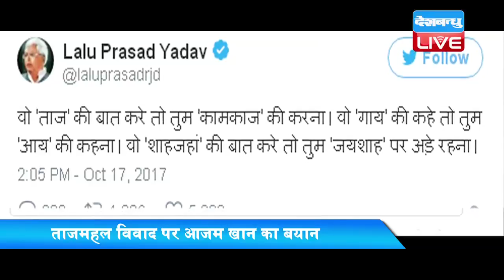'भाजपा ताज की बात करे, तुम कामकाज की बात करना'|Demolish Parliament House, Rashtrapati Bhavan Also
Demolish Parliament House, Rashtrapati Bhavan Also
बीजेपी विधायक संगीत सोम के विवादित बयान के बाद ताजमहल को लेकर छिड़ी जुबानी जंग थमने का नाम नहीं ले रही है। सपा नेता आजम खान ने जहां बीजेपी पर तंज कसते हुए कहा कि देश से गुलामी की सभी निशानियों को मिटा देना चाहिए। तो वहीं आरजेडी सुप्रीमो लालू यादव ने ट्वीट कर कहा कि अगर बीजेपी ताज की बात करे तो जनता कामकाज की बात करे। इतना ही नहीं उन्होंने जय शाह के मुद्दे पर भी चुटकी ली.
उत्तर प्रदेश के बीजेपी विधायक संगीत सोम के ताजमहल पर दिए गए विवादास्पद बयान को लेकर आजम खान ने नाम लिए बिना कहा कि वो किसी को जवाब नहीं दे रहे हैं लेकिन वो सिर्फ इतना कहना चाहते हैं कि उन सभी इमारतों को गिरा देना चाहिए जिनसे गद्दार शासकों की बू आती है..सिर्फ ताजमहल ही क्यों पार्लियामेंट, राष्ट्रपति भवन, कुतुब मीनार सब को गिरा देना चहिए। आजम खान यहीं नहीं रुके, उन्होंने पीएम मोदी और सीएम योगी पर निशाना साधाते हुए कहा कि छोटे बादशाह से तो हमने कहा कि आप आगे चलो हम साथ चलेंगे.. पहला फावड़ा आपका होगा दूसरा हमारा होगा..और कहने के बाद कदम पीछे हटा लेना राजनीतिक नपुंसकता है। जारी विवाद में अब लालू प्रसाद यादव ने भी ट्वीट कर अपना पक्ष रख दिया है। लालू ने अपने अंदाज में लिखा कि वो ताज की बात करे तो तुम कामकाज की करना। वो गाय की कहे तो तुम आय  कहना। वो शाहजहां की बात करे तो तुम जयशाह पर अड़े रहना।